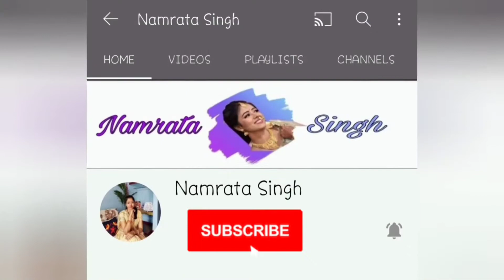Best Wedding Teaser~Namrata Singh& Bijay Singh//Best Wedding Highlights//Namrata Singh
Hey Guys Welcome back to The Second video of My New Channel : *Namrata Singh*
This is a video based on my wedding ceremony. I cannot forget the memorable moments of the day, this event took place on January 27, 2019.

FAQ:
~Where do I live?
Mango, Jharkhand

Redmi Note 9 pro (Mobile Camera)

YouTube Video Maker

~My hobbies?
Art & Craft making, making videos, editing, and making my YouTube family happy

Your likes, comments and share motivate me to make more awesome stuffs for you.

Bye
Take care
Love you all🥰
Xoxo
Namrata Singh ❣️